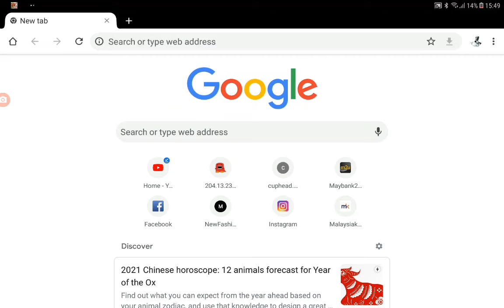a great scietific name for a pig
THE SUS!😳